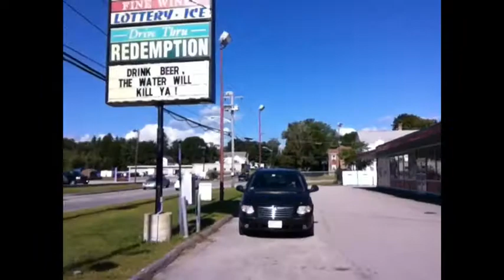Funniest Sign Ever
Marty's Liquor in Dudley is the greatest!